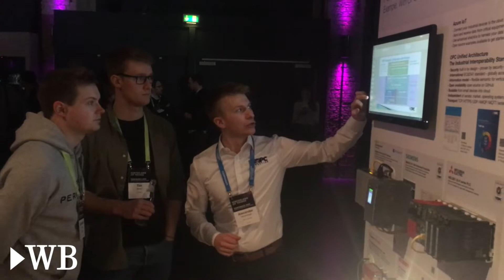1300 Teilnehmer bei der dritten Bielefelder Start-up-Konferenz „Hinterland of things“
Bielefeld, 13. Februar 2020: Auch wenn die Bielefelder Demonstranten das Angebot der „Founders Foundation“, ihr Anliegen direkt auf der 3. Start-up-Konferenz „Hinterland of things“ vorzutragen, nicht angenommen hatten: Das Thema Klimaschutz spielte am Donnerstag im „Lokschuppen“ trotzdem eine große Rolle. Albert Christmann, Chef der Dr.-Oetker-Gruppe, formulierte es im Podiumsgespräch mit Philip Dames, Mitgründer von Zalando, so: „Klimaschutz ist nicht allein eine Sache der jungen Leute. Es ist vor allem eine Aufgabe der Generation, die heute in Politik und Wirtschaft Verantwortung trägt.“ Familienunternehmen, in denen Nachhaltigkeit seit jeher eine große Rolle spielt, könnten eine führende Rolle übernehmen.